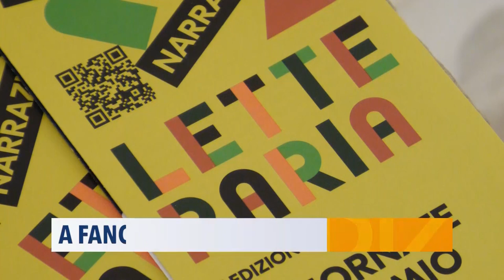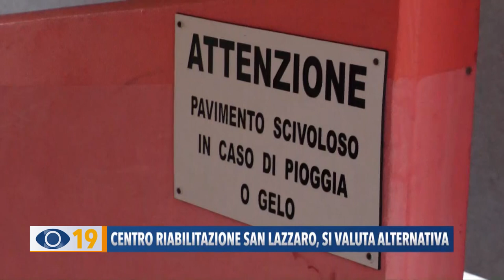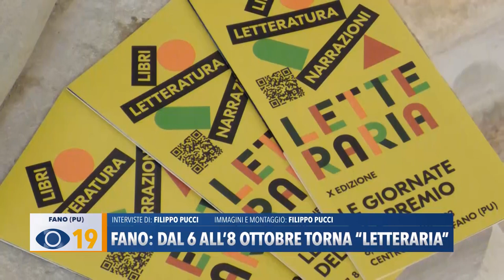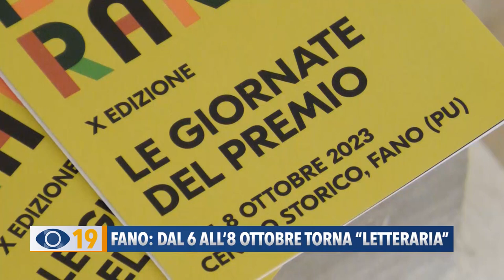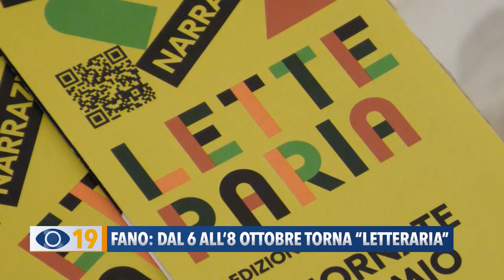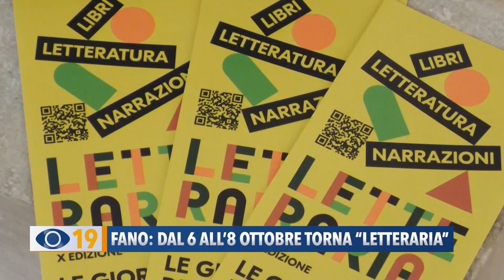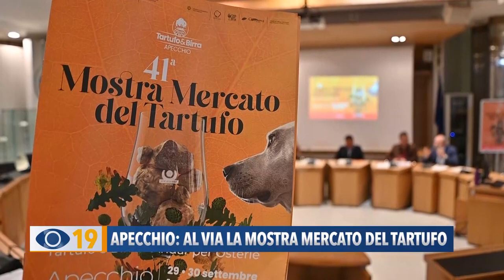Occhio alla Notizia 27 settembre 2023